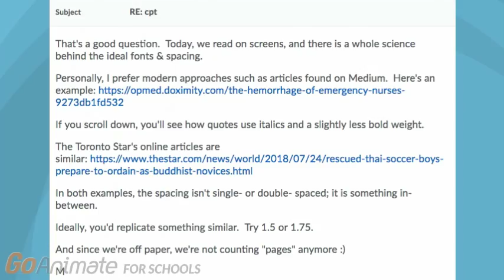Fonts and Spacing